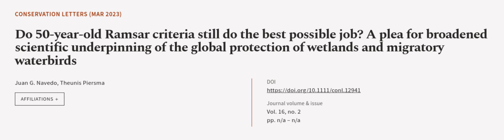Do 50‐year‐old Ramsar criteria still do the best possible job? A plea for broadened s... | RTCL.TV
### Keywords ###

### Article Attribution ###
Title: Do 50‐year‐old Ramsar criteria still do the best possible job? A plea for broadened scientific underpinning of the global protection of wetlands and migratory waterbirds
Authors: Juan G. Navedo ,and Theunis Piersma
Publisher: Wiley
DOI: 10.1111/conl.12941

### Video Timestamps ###
0:00:00 - Summary
0:01:07 - Title
0:01:11 - Outro
0:01:16 - End